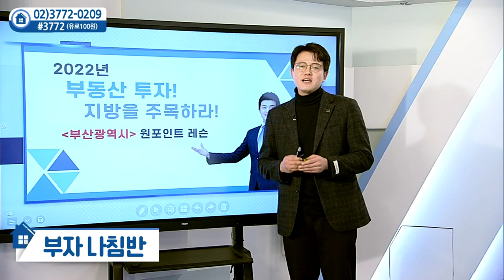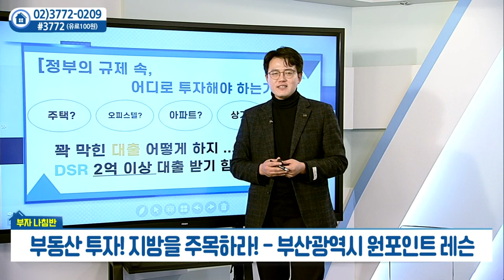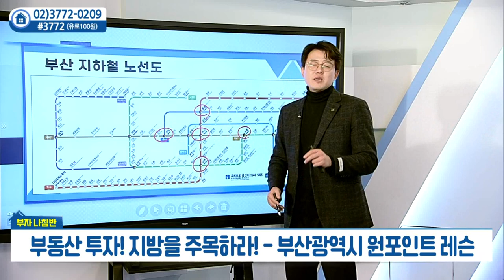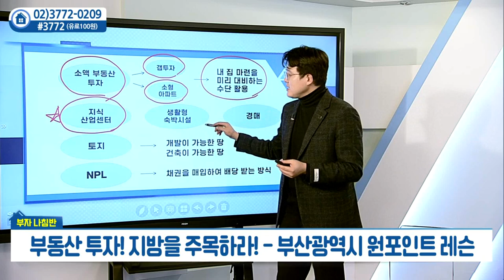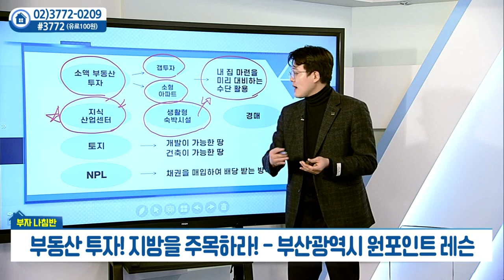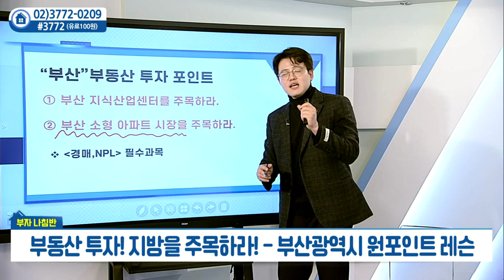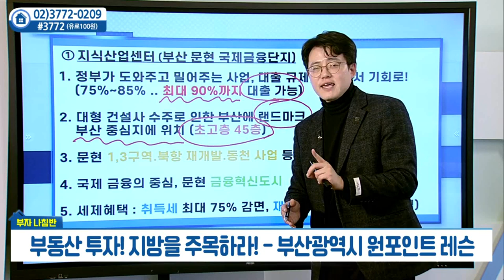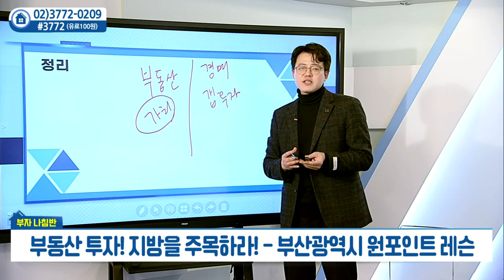2022년 부동산 투자... 지방을 주목하라 - 부산광역시_안호훈의 부자나침반 (20220105)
# 2022년 부동산 투자... 지방을 주목하라 - 부산광역시